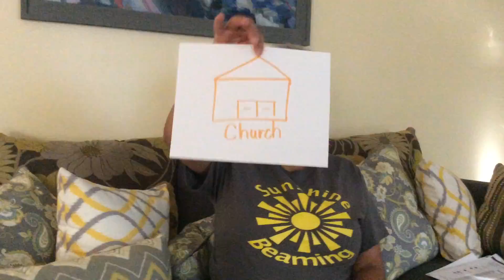"What Is It"?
Primary Class Sabbath School Lesson 10: Presented by Keshier Smikle